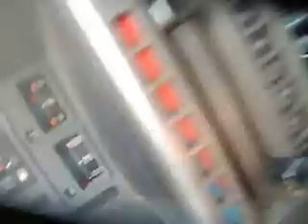1993 gmc jimmy s10 blazer 4.3 v6 tbi throttle body running for sale southeast blackfoot idaho